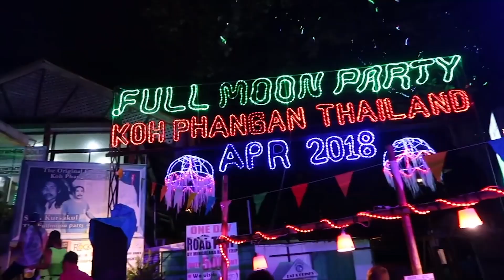🔥HEMOS VUELTO🔥| TAILANDIA | Andrea Compton ft Inés & Jedet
R I S O T A S CLUB

1O DIAS EN TAILANDIA:
Día 1 - Vuelo a Bangkok con escala en Dubai + vuelo a Koh Samui
Día 2 - Market Lamai (koh samui) hotel: Chaweng Blue Lagoon (siempre es bien alojarse en la zona de CHAWENG por la party) + Ark bar
Día 3 - Ferry a Koh Phangan (donde se hacen las fiestas FULL MOON PARTY, half moon y demas)- ferry + hotel: Loyfa natural resort (un poco lejos de la fiesta a la que fuimos, pero cerca de la playa donde se suelen hacer las FULL MOON PARTY) + loi tay party (bar flotante)
Día 4: ferry a koh samui de nuevo, hotel: villa haiyi with infinity pool (esta mas apartado pero es perfect para descansar)
Día 7: Vuelo a Chiang Mai y hotel gracias a (ART MAI gallery hotel), compramos las entradas para la lucha muya thai en un puesto de la calle. + night bazaar
(es un santuario, no se puede subir a los elefantes ni hacer ninguna actividad de espectaculo, simplemente les acompañas en su día)
Día 9: Avion a Bangkok, hotel: Citrus Suites Sukhumvit 6 (gracias a HotelsCombined) + Khao San Road + Chinatown
Día 10: Grand Palace +  Ayutthaya (os aconsejamos sacar billete de tren antes, sino podeis ir en minivan desde chatuchak) + mercado chatuchak
Extra: Se puede comer por un euro o tres euros al día, regatea bien los tuktuks, nosotros casi todos los viajes los sacabamos por entre 100baths y 400 baths no más.
Koh Phangan es visita obligada y Chiang Mai también.
No salen ferrys de las islas por la tarde, asi que solo puedes viajar de una a otra por la mañana.
Los hoteles son muy baratos si buscas bien, las villas son caras, pero comparadas con españa, son como una habi de hotel "buena" una o dos noches.
Merece mucho la pena Ayutthaya

Si queréis saber algo más, dejadlo en comentarios!